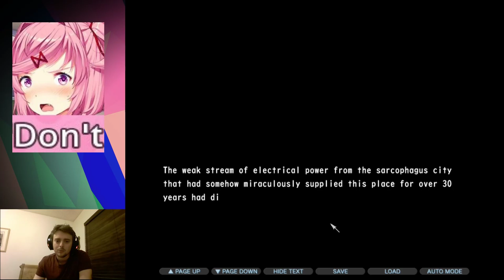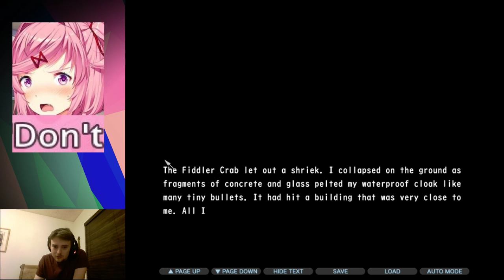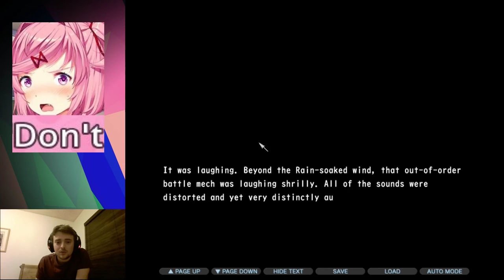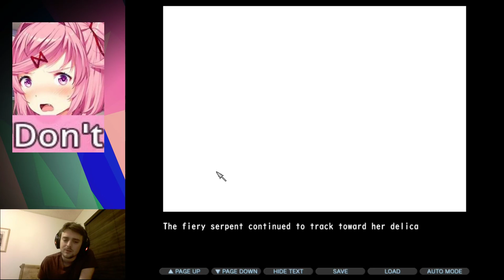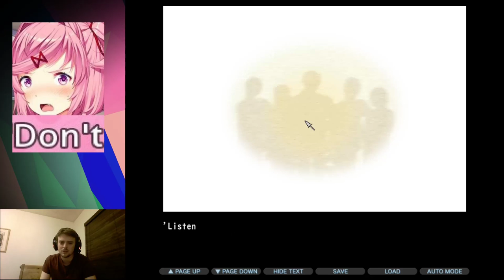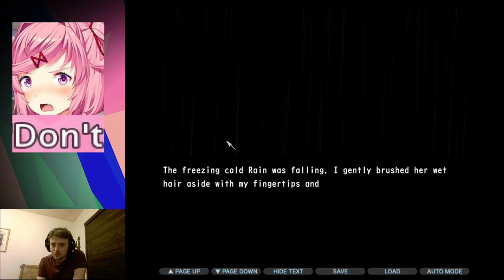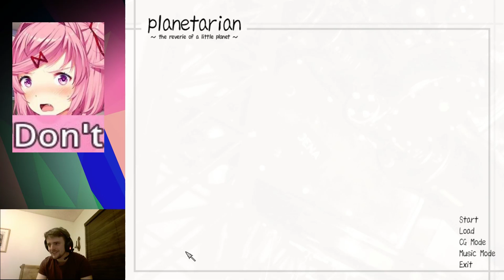Planetarian Full Playthrough Stream (Part 2/2)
I've heard this VN is really good and really short. So I decided to do it in one sitting. Let's get sad.

(If you donate, tell me in the chat and I will thank you!)

Also if you can't or don't want to donate, that's fine! Enjoy the stream!